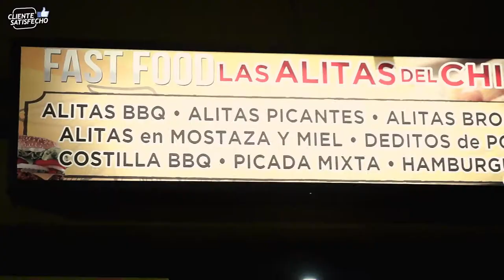Clientes Satisfechos - el arte de satisfacer a nuestros clientes - GRAN HOGAR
aGrandaTu Vida.